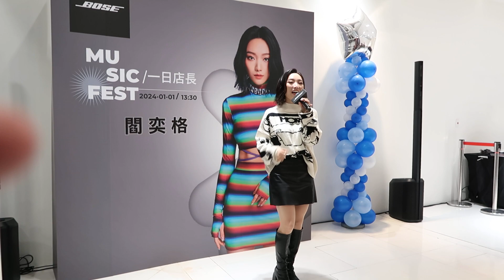閻奕格 Janice Yan 當一日店長113.01.01